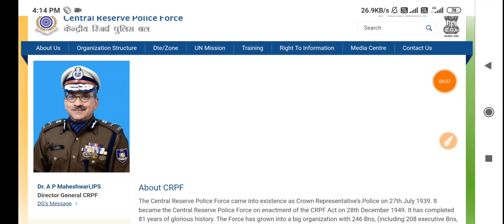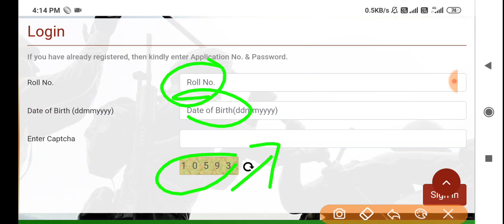SSC GD RE-MEDICAL 2018/ SSC GD NEW UPDATE 2020/ SSC TODAY NEWS 2020 SSC GD TODAY UPDATE 2020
जय हिंद 🙏,

1. This video has no negative impact on the original works (It would actually be positive for them)
2. This video is also for teaching purposes.
3. It is not transformative in nature.
4. I only used bits and pieces of videos to get the point across where necessary.